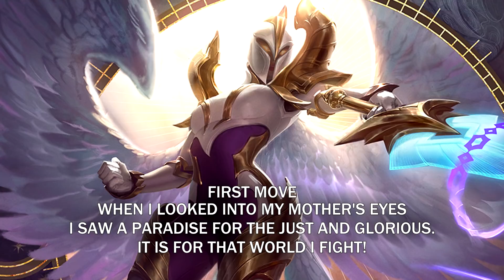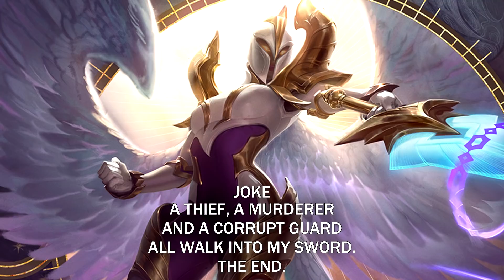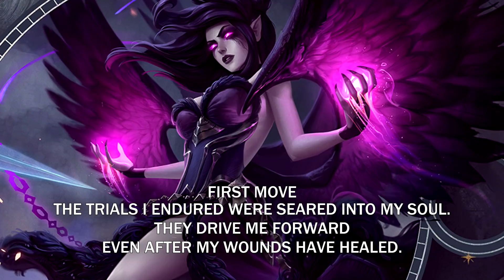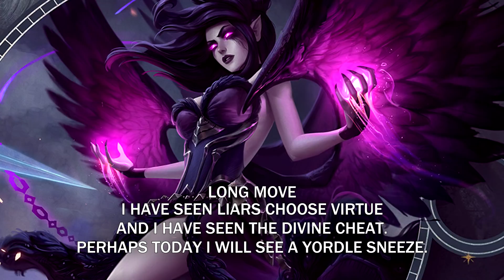Voices - Kayle and Morgana [SUBBED] - English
This is the voice for the reworked Kayle and Morgana in English.